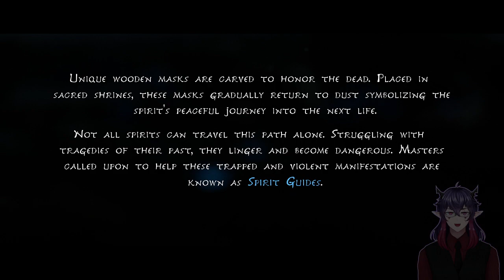[Kena : Bridge of Spirits] trying out games i got during the sales! (twitch stream)